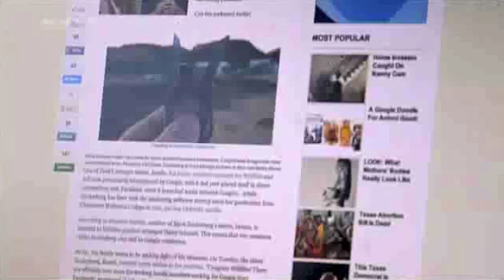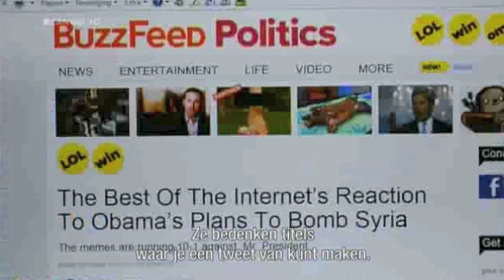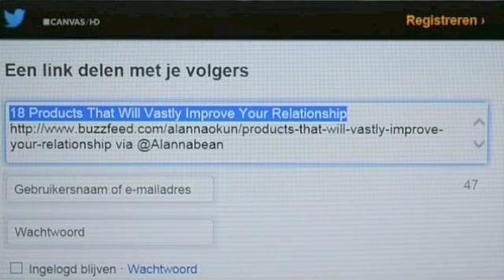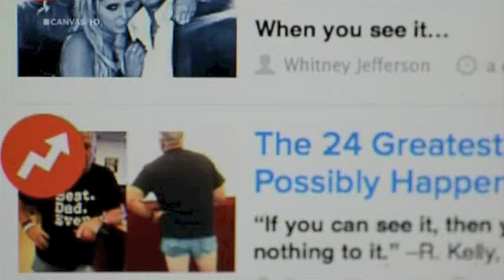BuzzFeed (fragment uit documentaire Stop de Persen, Panorama TV, Canvas)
Buzzfeed is het nieuwste monster online: een nieuwssite die compleet technologisch gestuurd is. Hun computers voorspellen welk 'nieuws' mensen op Facebook en Twitter verder zullen verspreiden en zo duwen ze het aantal bezoekers naar ongekende hoogtes. Worden algortimes de sleutel tot succes voor journalistiek in de 21ste eeuw?